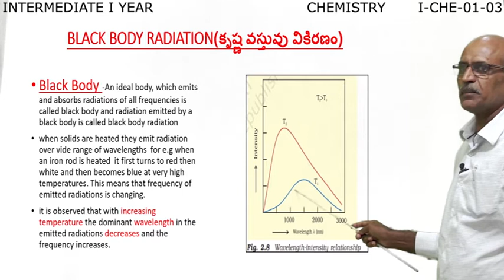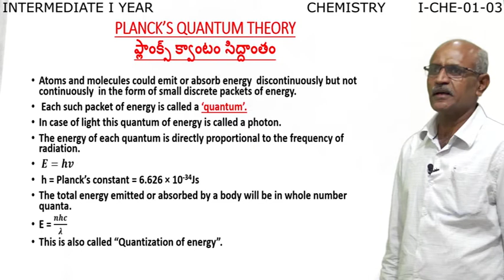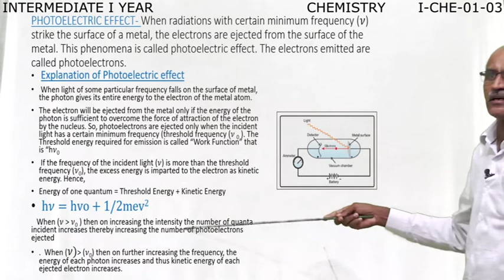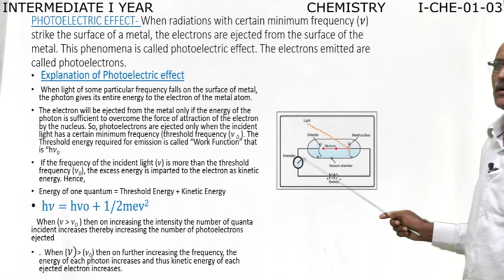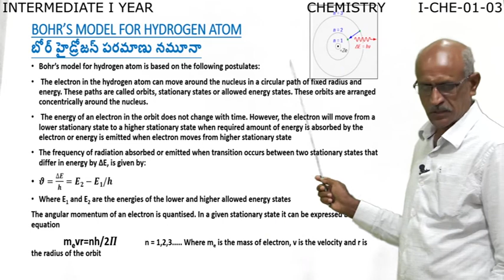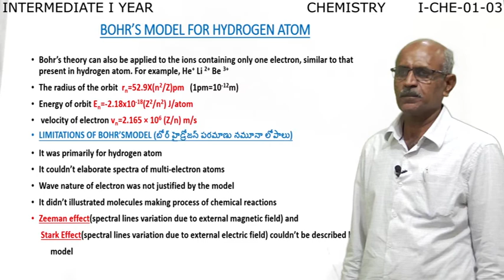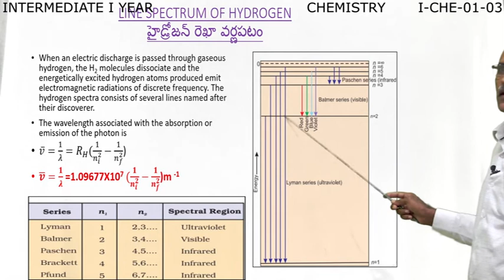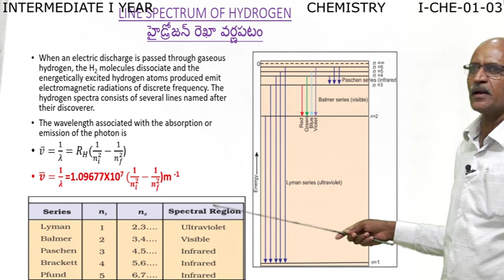ATOMIC STRUCTURE - I YEAR PART - 3 (CHEMISTRY)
ATOMIC STRUCTURE , BLACK BODY RADIATION, PLANCK'S QUANTUM THEORY, DEVELOPMENTS LEADING TO THE BOHR'S MODEL OF ATOM, BOHR'S MODEL FOR HYDROGEN ATOM,  FIRST YEAR  CHEMISTRY, PART - 3,